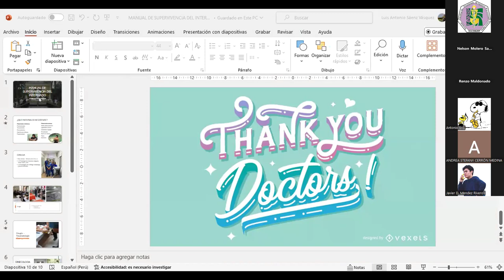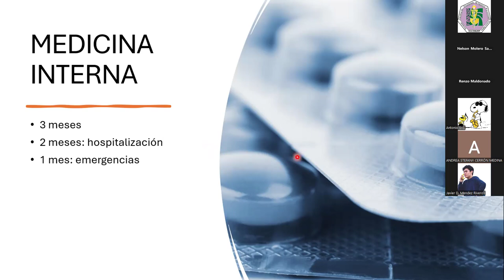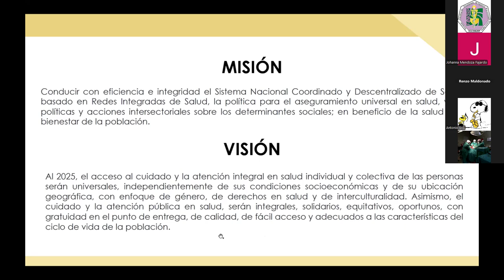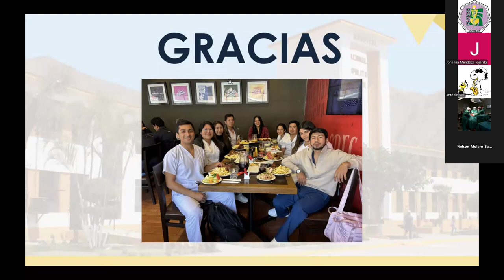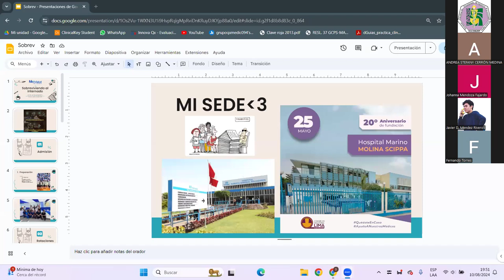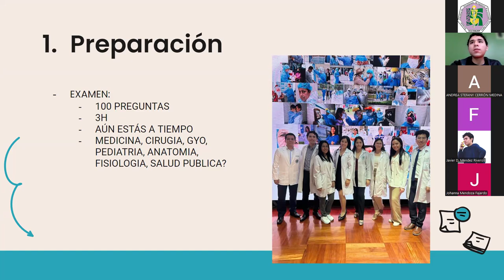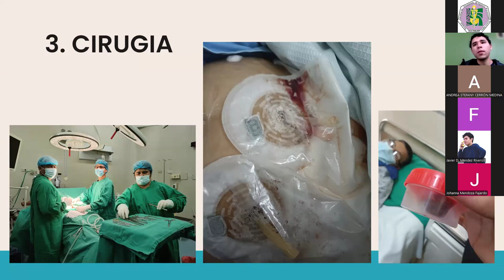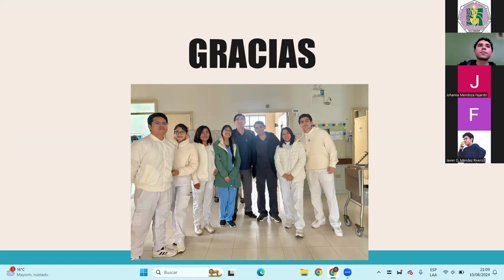Manual de supervivencia en el internado - CPA SCOME PARTE 3